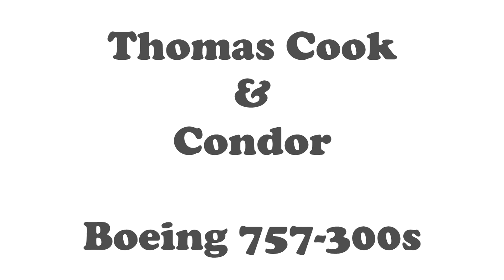Thomas Cook & Condor | Boeing 757-300s | END OF AN ERA